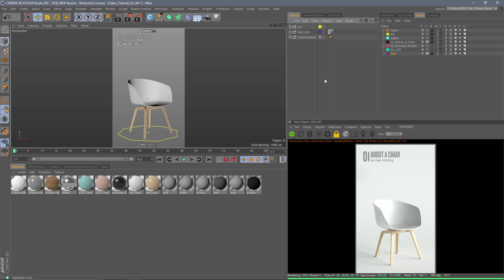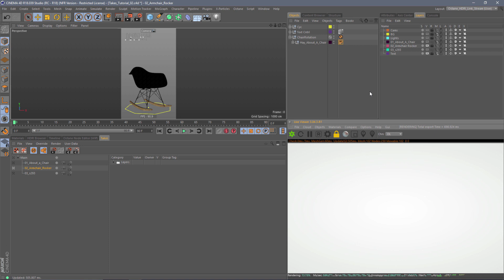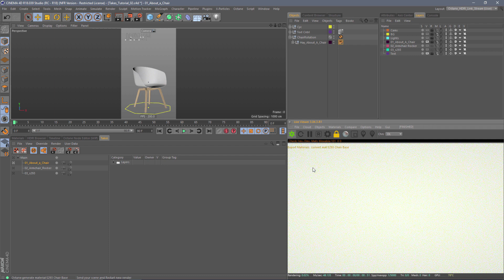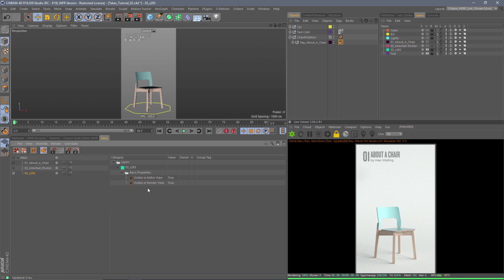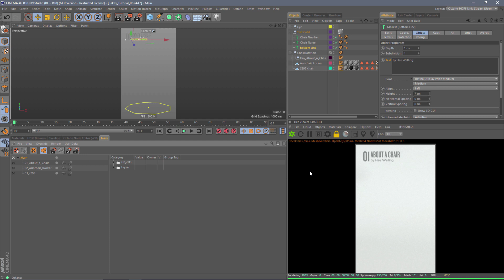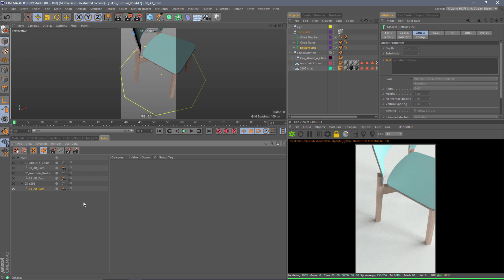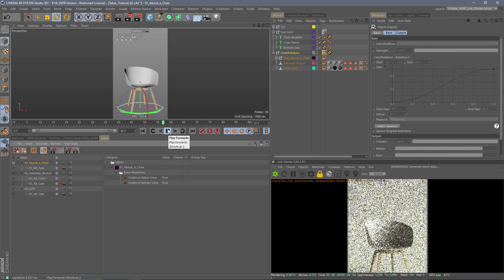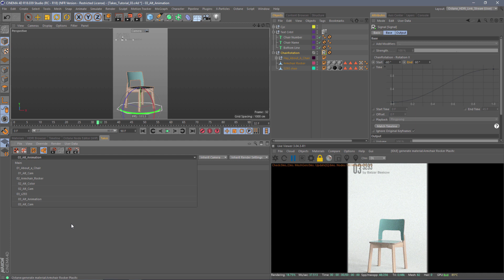Speed Up Your Workflow with Cinema 4D's Take System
Learn how the Cinema 4D Takes system can give you more options and less hassle when iterating for your clients in this Cinema 4D Tutorial.

Get all the Chair models used in this tutorial for free from Dimensiva

About This Video:
In this video, Chad Ashley from Greyscalegorilla shows you how to use the Cinema 4D Take System to create multiple versions of your project in one scene file.